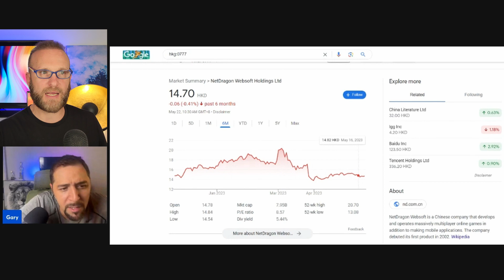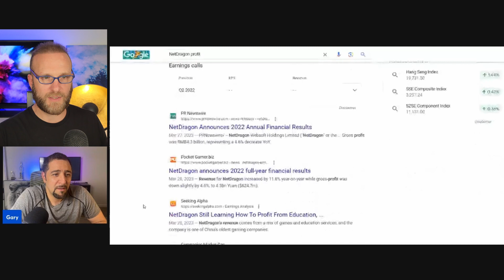How AI Became CEO of $10 BILLION company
How AI Became CEO of $10 BILLION company. NetDragon Websoft
NetDragon Websoft, a Fuzhou-headquartered gaming company, in August last year, appointed an "AI-powered virtual humanoid robot" named Tang Yu as the CEO of its subsidiary, Fujian NetDragon Websoft.

In this riveting episode, we delve into the cutting-edge world of artificial intelligence with a tale that seems straight out of a science fiction novel. The spotlight is on Tang Yu, an AI-powered virtual humanoid robot that made history by becoming the CEO of a $10 billion company.

We begin our narrative in Fuzhou, China, with a glimpse into the operations of NetDragon Websoft, a leading tech behemoth known for its foray into gaming and mobile internet industries. It's in August 2022, that NetDragon takes a bold leap, challenging conventional corporate structures by appointing Tang Yu as the CEO of its subsidiary, Fujian NetDragon Websoft.

As the video progresses, we take you through the groundbreaking technology behind Tang Yu. Equipped with advanced AI algorithms, high-level decision-making abilities, and complex problem-solving skills, this revolutionary AI doesn't just mimic human thought processes; it has been programmed to enhance and refine them.

Our feature includes exclusive interviews with NetDragon Websoft's team of engineers, developers, and AI specialists, all of whom played a crucial role in creating this extraordinary technology. Hear firsthand about the rigorous programming, intensive testing, and the detailed fine-tuning that shaped Tang Yu.

We also delve into the direct implications and future prospects of such a groundbreaking move. What does an AI CEO mean for the employees? How has it changed the dynamics of decision making within the company? And most importantly, is this the beginning of a new era in corporate leadership?

The video wraps up with an analysis of this development from industry leaders and tech experts around the globe, discussing the possible influence of this move on global tech firms and the future of AI in leadership roles.

So, get ready for an informative, in-depth look into the world where artificial intelligence meets corporate leadership, where traditional notions of CEO roles are redefined, and where the future of business might just have taken its first significant step.